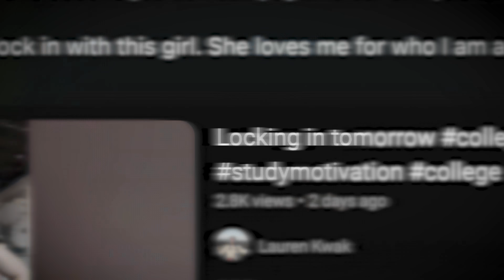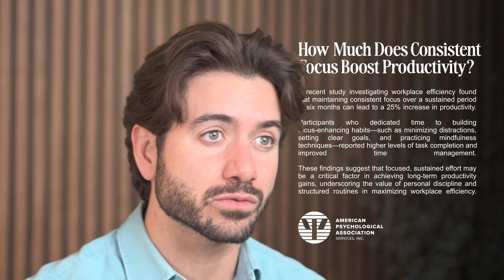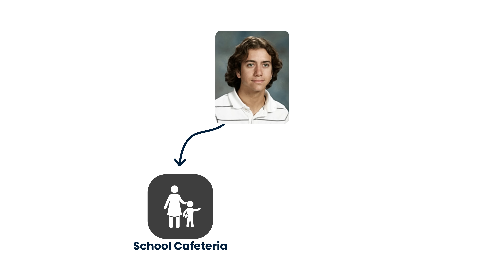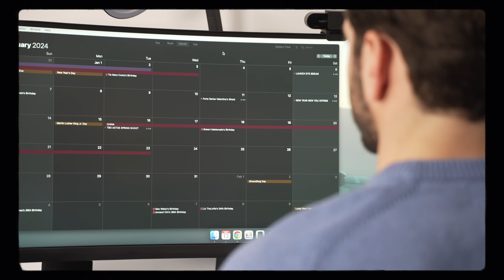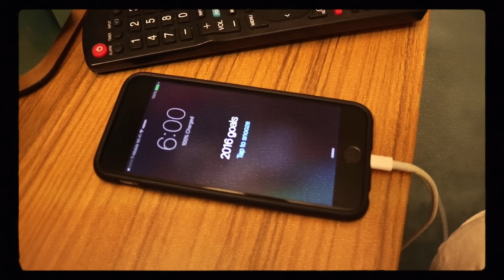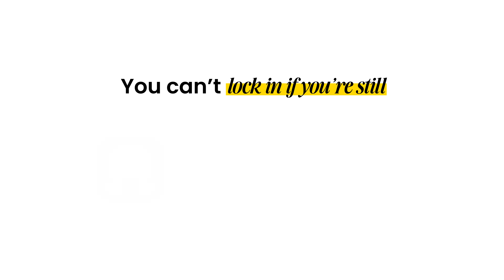how to ACTUALLY lock in and get sh*t done.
My Favorite Amazon Finds

I’m Alex and my goal is to guide you to your best self through thousands of videos on self development, and self-image improvement. Consider this the modern man's guide to success.

Men's fashion, men's style, men's hair and hairstyle advice, grooming, fitness & health, dating advice, and overall self development.